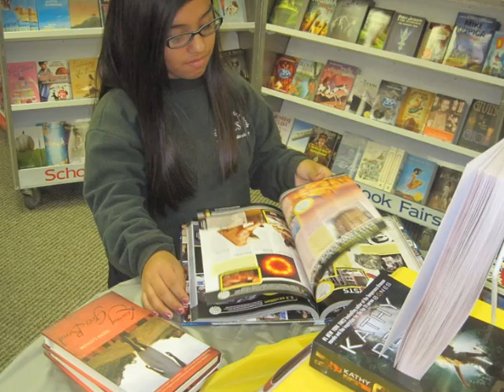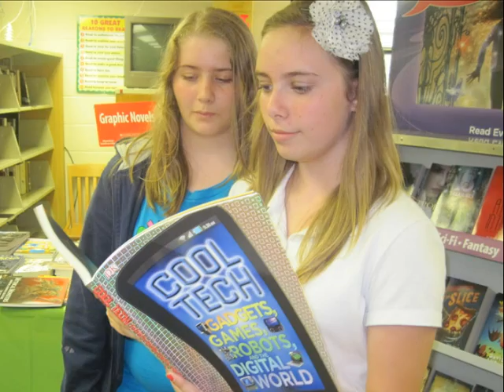OCMS Book Fair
OCMS held a book fair to benefit the libarary.